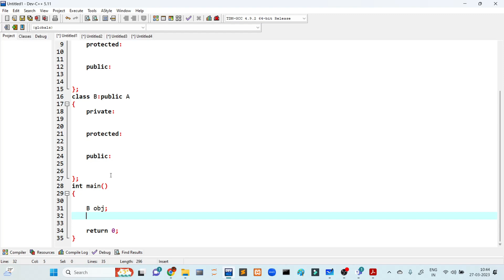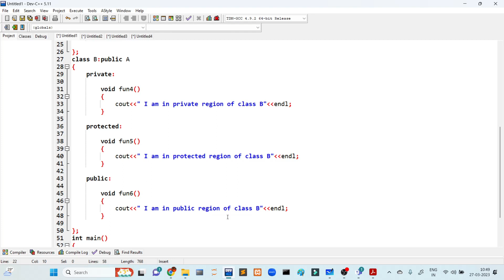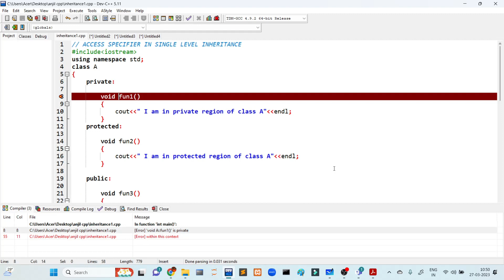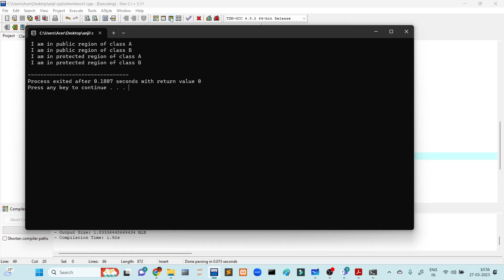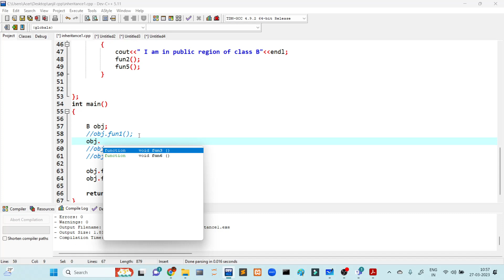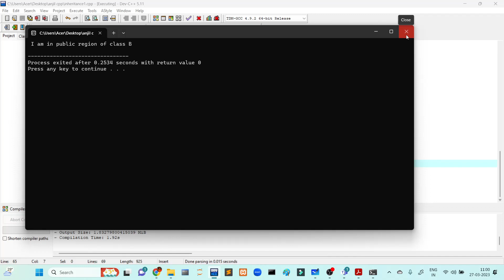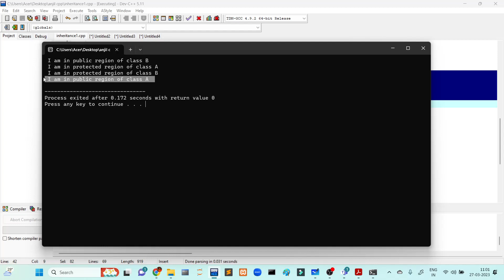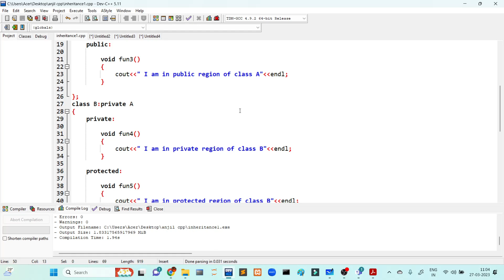VISIBILITY MODE IN INHERITANCE | C++ PROGRAMMING LANGUAGE (BANGLA)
GOOGLE MAP LOCATION OF OUR COCHINE CENTER :-

C++VisibilityModesTutorialBangla
C++InheritanceVisibilityExplainedBangla
C++ProgrammingBangla
C++InheritanceExamplesBangla
VisibilityModesInC++Bangla
C++CodeExamplesBangla
PracticalC++VisibilityModesBangla
C++AdvancedTopicsBangla
C++VisibilityModeFundamentalsBangla